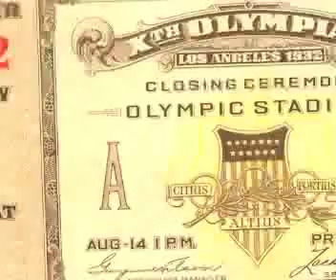The World Through the Lens of Merze Tate: The Exhibit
Merze Tate was an extraordinary African American woman whose accomplishments in the 20th century continue to outweigh the accomplishments of many today. She was the first African American to graduate from Oxford University in England, was a Fulbright Scholar in India, was a representative for the U.S. State Department for her expertise on disarmament, was an inventor, spoke five languages, was a national bridge champion, an author, a philanthropist, an inventor...all while working as a history professor at Howard University. See a glimpse of her life through the photographs she took during her two trips around the world in The World Through the Lens of Merze Tate: The Exhibit. For information on how to bring this exhibit to your location,